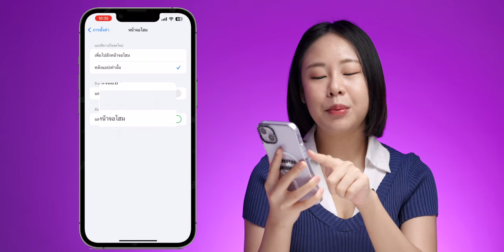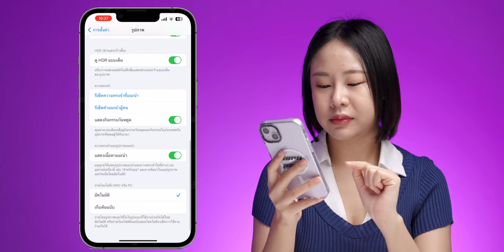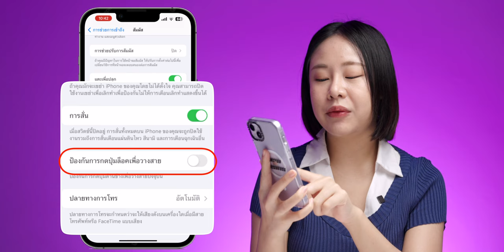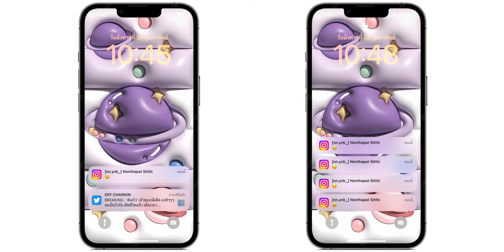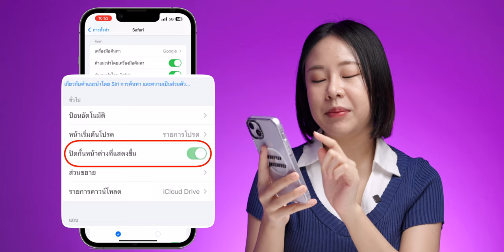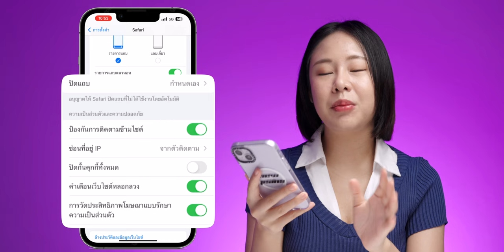iMoD 5 ทริคตั้งค่า ปิดจุดกวนใจใน iPhone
สอนเปิดการตั้งค่าที่มีประโยชน์สำหรับคนที่คิดว่าบางฟีเจอร์ใน iPhone ที่กวนใจผู้ใช้อย่างเรา ๆ มีประโยชน์มาก ตามมาชมได้เลย

00:00 - 5 วิธีปิดจุดกวนใจใน iPhone
00:28 - วิธีที่ 1 เปลี่ยนปุ่มค้นหาบนหน้าจอโฮม
01:13 - วิธีที่ 2 จำกัดการแสดงรูปภาพบน Widget
02:07 - วิธีที่ 3 ตั้งค่าปุ่มด้านข้างไม่ให้กดเพื่อวางสาย
03:17 - วิธีที่ 4 ตั้งค่ารูปแบบการแจ้งเตือนบนหน้าจอล็อค
02:12 - วิธีที่ 5 ปิดโฆษณา Pop-up บนบราวเซอร์

แนะนำ 10 ทริค iPhone ที่ใช้บ่อยที่สุดในปี 2022

8 ทริคใช้งานแอปเครื่องคิดเลข (Calculator) บน iPhone